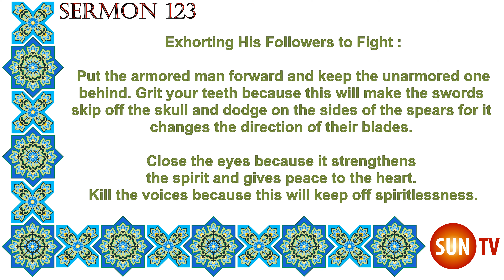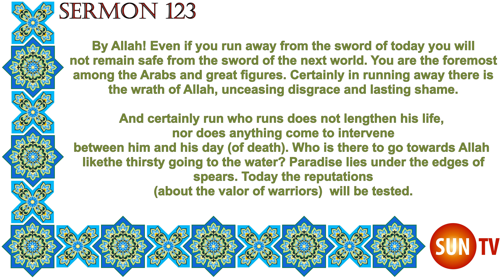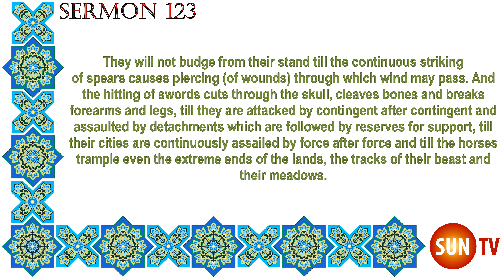Peak of Eloquence Nahjul Balagha By Imam Ali ibn Abu Talib - English Translation - Sermon 123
Exhorting His Followers to Fight :

Put the armored man forward and keep the unarmored one behind. Grit your teeth because this will make the swords skip off the skull and dodge on the sides of the spears for it changes the direction of their blades. Close the eyes because it strengthens the spirit and gives peace to the heart. Kill the voices because this will keep off spiritlessness.

Do not let your banner bend, nor leave it alone. Do not give it to anyone except the brave and the defenders of honor among you because they alone endure the befalling of troubles; they surround the banners and encircle them on both sides, their rear and their front. They do not separate from them lest they give them (to the enemy). They do not go ahead of them lest they leave them alone. Everyone should deal with his adversary and also help his comrade by his own life and should not leave the adversary to his comrade lest both his own adversary and his comrade join against him.

By Allah! Even if you run away from the sword of today you will not remain safe from the sword of the next world. You are the foremost among the Arabs and great figures. Certainly in running away there is the wrath of Allah, unceasing disgrace and lasting shame. And certainly run

499

who runs does not lengthen his life, nor does anything come to intervene between him and his day (of death). Who is there to go towards Allah like the thirsty going to the water? Paradise lies under the edges of spears. Today the reputations (about the valor of warriors) will be tested.

By Allah! I am more eager to meet them (in combat) than they are for (returning to) their houses. O Lord! If they reject truth, disperse their group, divide their words (opinion) and destroy them on account of their sins.

They will not budge from their stand till the continuous striking of spears causes piercing (of wounds) through which wind may pass. And the hitting of swords cuts through the skull, cleaves bones and breaks forearms and legs, till they are attacked by contingent after contingent and assaulted by detachments which are followed by reserves for support, till their cities are continuously assailed by force after force and till the horses trample even the extreme ends of the lands, the tracks of their beast and their meadows.